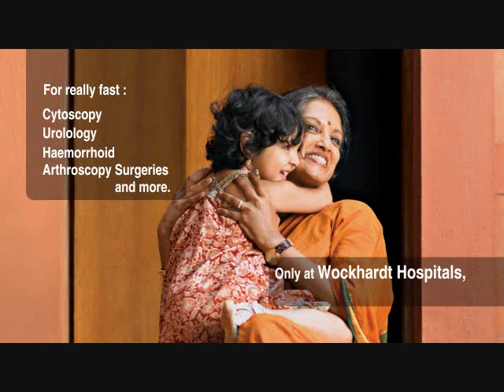Short Stay Surgery : Get back Home Faster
Short stay surgeries are designed to make your stay at the hospital as short as possible. Advances in Medical technology and adequate skilled doctors  have made this possible. This is a unique offering that requires high levels of expertise and protocol that enable patients to walk out of surgery in just a couple of days.

Short stay Surgeries have grown in popularity due to the recent advances in improved technology. Fortis Hospitals,Cunningham Road, Short Stay surgery centers often allow patients to get surgeries done  much faster which results in earlier recovery time.